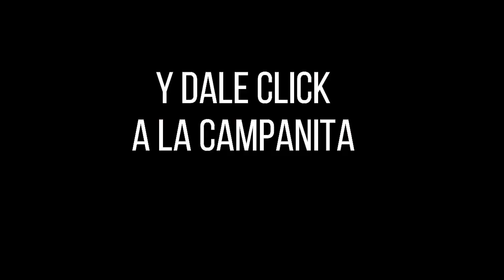LOTERÍA DEL META Resultado MIÉRCOLES 04 DE MAYO de 2022 PREMIO MAYOR Y PREMIOS SECOS ✅🥇🔥💰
Hola buenas noches, te presentamos los resultados de las loterías y chances en Colombia, vamos con el Resultado para la Lotería DEL META del MIÉRCOLES 04 DE MAYO de 2022.

Resultado META 04 DE MAYO
Resultado MIÉRCOLES 04 DE MAYO
Resultado de la LOTERÍA DEL META MIÉRCOLES 04 DE MAYO de 2022
LOTERÍA DEL META 04 DE MAYO
LOTERÍA DEL META 04 DE MAYO Premio MAYOR

LOTERÍA META
resultado META
META
resultado META
lot META
LOTERÍA DEL META anoche
LOTERÍA META
META sorteo
META resultado
sorteo META
LOTERÍA META
resultado META
META anoche
valle META
meta META
resultados de la LOTERÍA